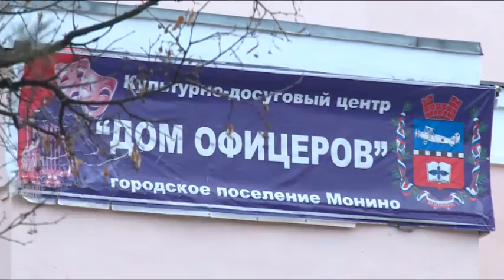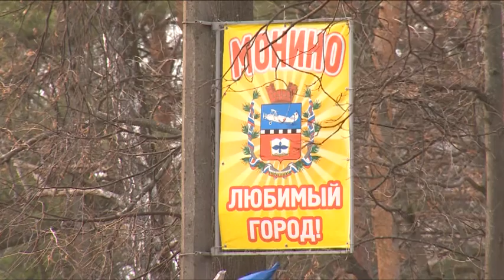И.Жуков и Е.Хромушин провели совещание по вопросам благоустройства г.п. Монино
Развитие городского поселения Монино в рамках программы модернизации бывших военных городков Подмосковья обсудили на совещании совместно с заместителем председателя областной Думы Иваном Жуковым и министром ЖКХ региона Евгением Хромушиным. Более 35 миллионов будет выделено на благоустройство поселения, часть работ рассчитывают закончить до 9 мая. Также предполагается масштабная реконструкция Монинского Дома культуры